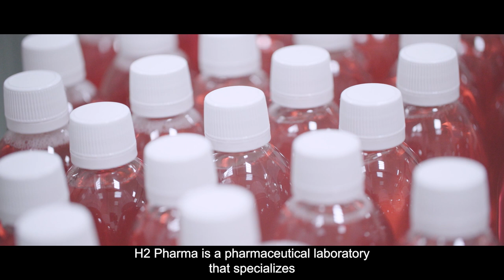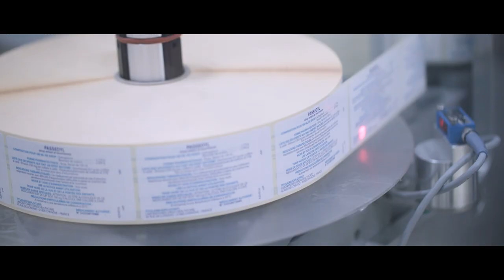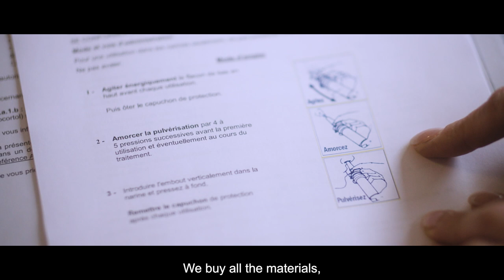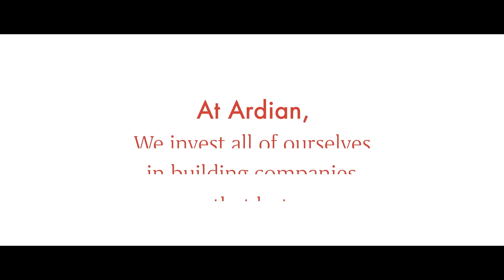H2 PHARMA - Development of the pharmaceutical factory, thanks to ARDIAN / Episode 1